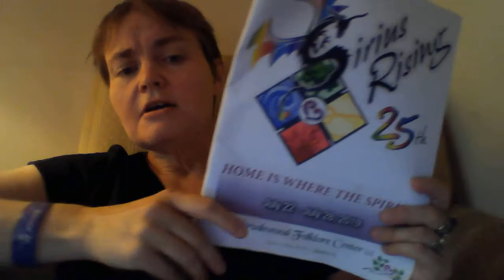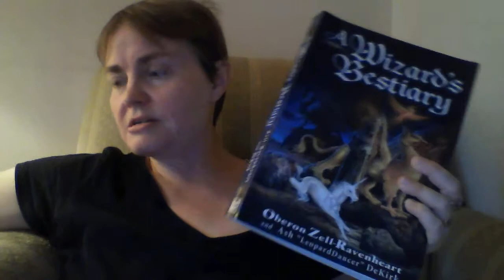August Check In/New Challenges/Update on Previous Challenges/random stuff I make up as I go along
Things I forgot to mention.  For the scavenger hunt, create an album of your pictures and post the link to the forums.  You receive one merit for participation at any level, and 2 merits if you find everything.

Here is the list for the scavenger hunt
Four Leaf Clover
Horseshoe
Black Cat
Pentacle
Ankh
Crescent Moon
Full Moon
Spiral
Six-pointed Star (Star of David)
Lady Bug
Number 7
Number 13
Rainbow
Unicorn
Cauldron
Owl
Amethyst
Tarot card: The Fool (any deck)
Dragon
Wish Bone
Rune Stone
Three different colors of Candles
Caduceus
Thor’s hammer
Honey Bee or Bumble Bee
die/dice
Pyramid
Bell
8 Ball
Rabbit’s foot (rabbit would prefer if still attached to living rabbit, synthetic is also fine, but there are real rabbit's feet out there as well.  Any of these are fine)
Skull and Cross Bones
Snake
Antlers
Yin/Yang symbol
Cairn
Pendulum
Mugwort
Resin incense
Feather
Mortar and Pestle
Spherical crystal of any variety
Sage Bundle
Cowrie Shell
Symbol for the Planet Neptune
Symbol for the Sign Cancer
Ouroboros
Triquetra
Goddess Figurine (any goddess)
Skeleton Key
Raven or Crow
Leaves from Three Different Plants (must be identified)
Spider
Chalice
Mermaid